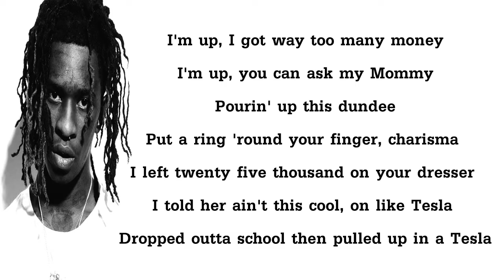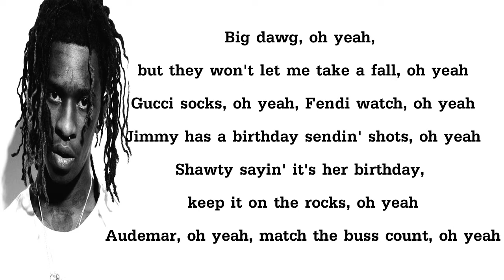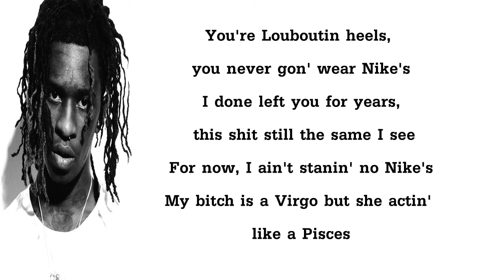Young Thug - Icey (Lyrics)🎵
I have used this video just for the Teaching and Training purpose.

We don’t have any copyrights.